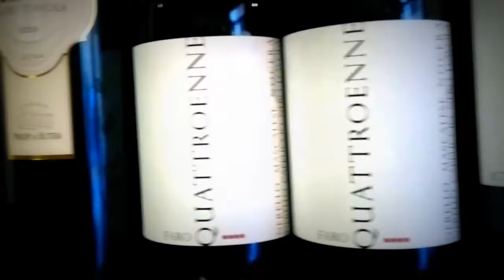Drinking Wine - Spello - Enoteca Ristorantino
Drinking Wine - Spello - Enoteca Ristorantino - Nokia N8